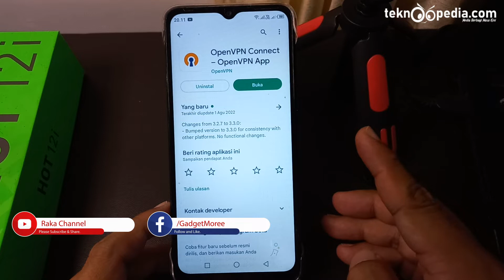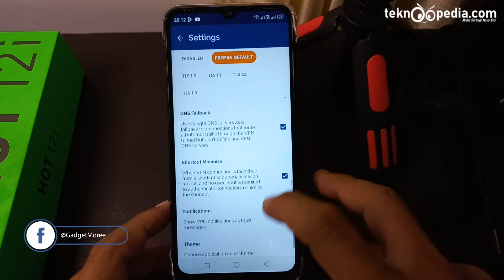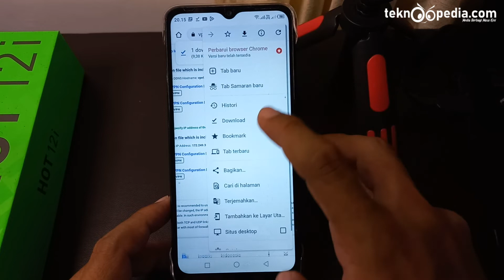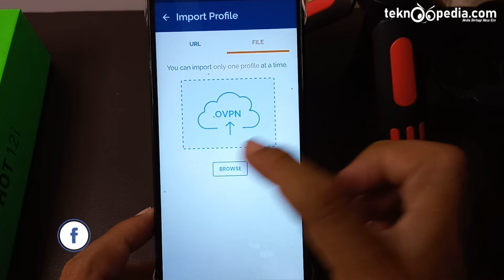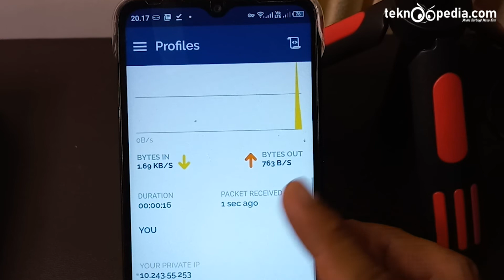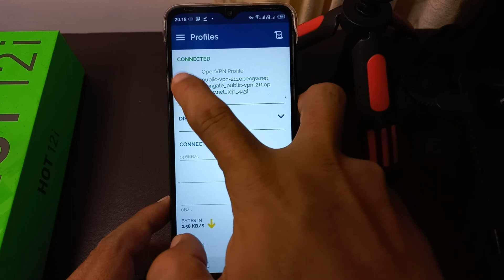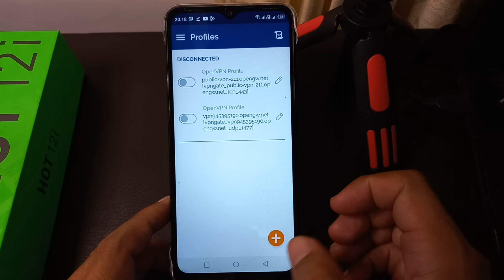Cara Setting dan Menggunakan openVPN di HP Infinix HOT 12i Android 11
Cara Setting dan Menggunakan openVPN di HP Infinix HOT 12i Android 11 XOS 7.6 Terbaru

Rekomendasi Hape Terlaris Berdasarkan Merek
Rekomendasi Hape BARU Release Berdasarkan Merek